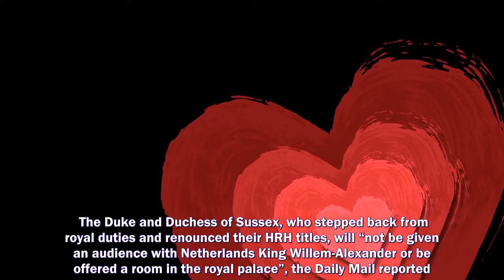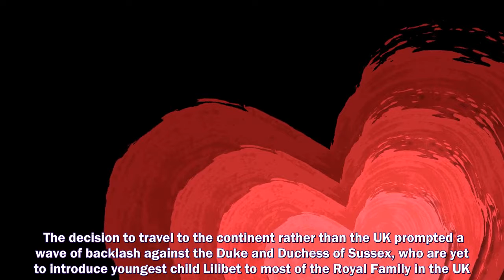MEGHAN, DUCHESS OF SUSSEX, and Prince Harry will not be received by the Dutch royal family as the co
MEGHAN, DUCHESS OF SUSSEX, and Prince Harry will not be received by the Dutch royal family as the couple arrives in the Netherlands for the Invictus Games.
Prince Harry and Meghan Markle,
Prince Harry,
Meghan Markle,